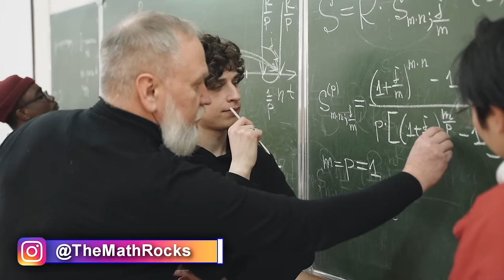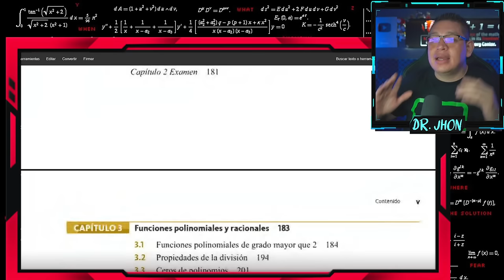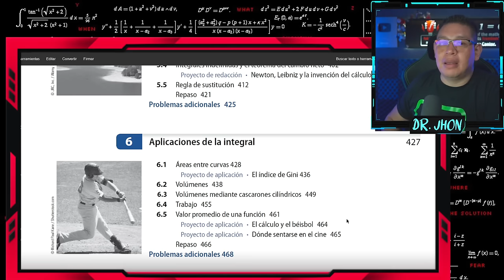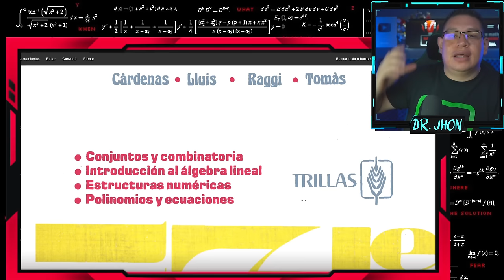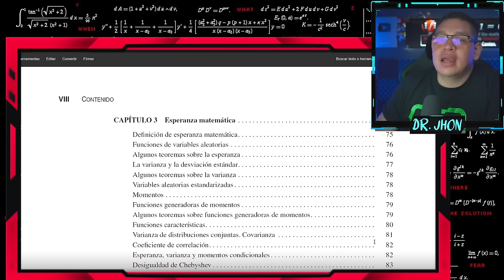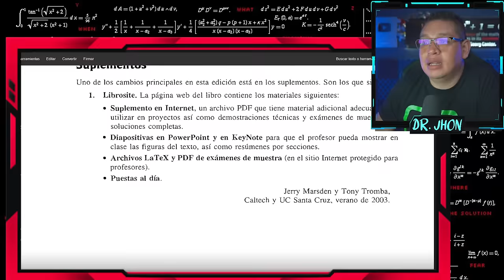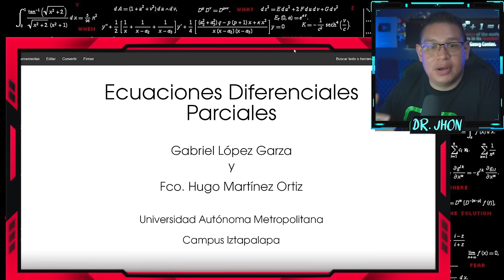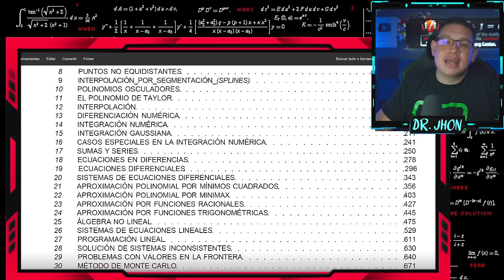Top Libros que NECESITAS si Estudias la Universidad (Matemática)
😎 Reseña Completa de los MEJORES Libros para NO REPROBAR en la Universidad, desde el Cálculo hasta las Ecuaciones Diferenciales, Disfruta de la MEJOR Recomendación de Libros 😎

0:00 Introducción, ¿Qué es el Álgebra Abstracta?
2:58 TOP Precálculo
5:00 TOP Cálculo Diferencial e Integral
7:48 TOP Álgebra Lineal
10:35 TOP Álgebra Superior
13:02 TOP Probabilidad y Estadística
16:30 TOP Cálculo Vectorial o Multivariado
18:45 TOP Ecuaciones Diferenciales
21:33 TOP Ecuaciones Diferenciales Parciales
23:32 TOP Métodos Númericos

Contraseña: MathRocks

Te doy la reseña completa y la recomendación de los MEJORES libros que te ayudarán a APROBAR todas tus asignaturas de Matemáticas en la Universidad, desde el primer al último semestre de la carrera universitaria de ciencias o ingeniería